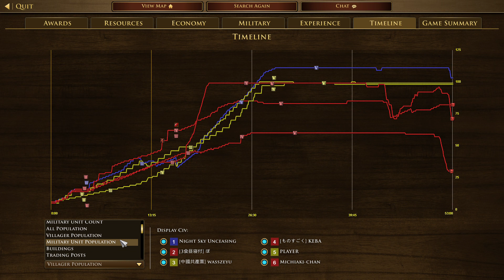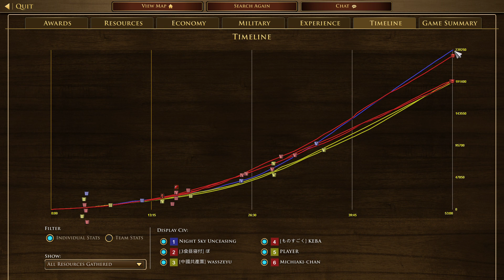2022071801 (Ranked) Eric Wasszeyu Player vs ぽ Keba Michiaki-chan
3v3 Scandinavia
Eric(Maltese) Wm(Ottoman) Player(Russian) vs ぽ(Dutch) Keba(Mexican) Michiaki-chan(Lakota)